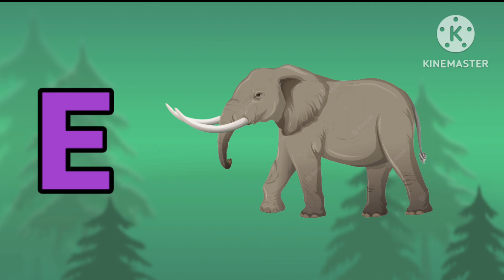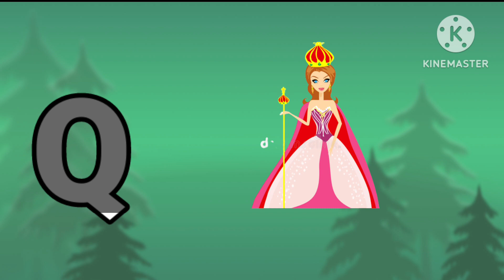abcd rhymes video abcd song abcd abcdrhymes abcdlearning abcdsong #@vedarthsinghfunshop3828